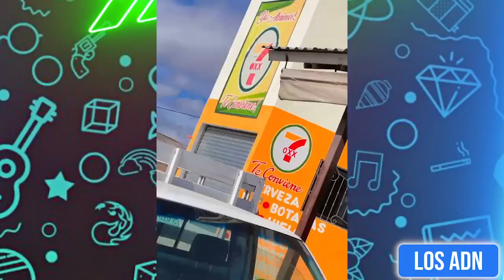🚨 COSAS DE M3XlCAN0S 😂 (SI TE RIES PIERDES) | Los ADN